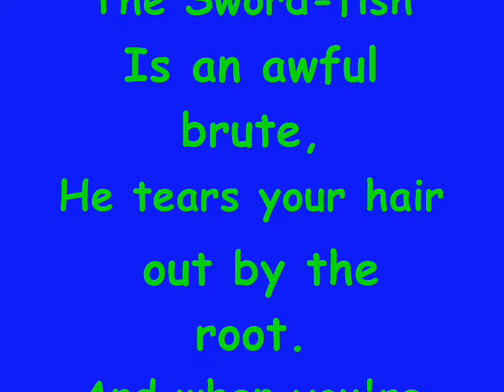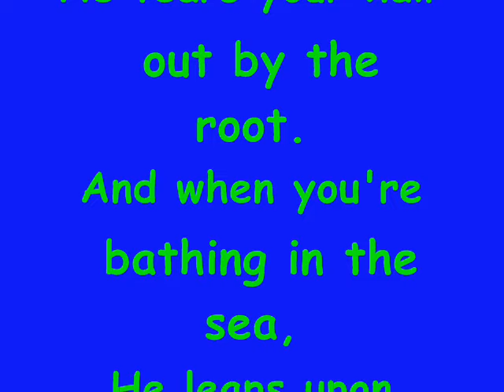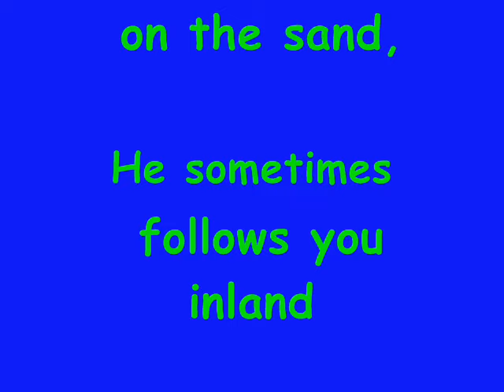The Sword-fish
The Sword-fish is an awful brute
He tears your hair out by the roots

And when you're bathing in the sea,
He leaps upon you suddenly.

And if you get out on the sand,
He sometimes follows you inland.

by Lord Alfred Douglas